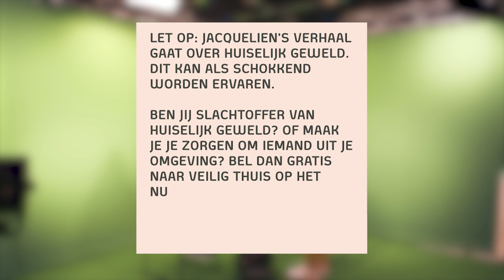Gewelddadige relatie | Jurre’s Date met Jacquelien | S04E10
Elke woensdagmiddag om 4:20 heeft Jurre een date met iemand die jij misschien niet zo snel tegenkomt. Jurre stelt zijn date al jouw vragen. Deze week datet hij met Jacquelien, zij had een gewelddadige relatie.

Laat in de comments weten met wie jij wil dat Jurre gaat daten.

Volg ons op Instagram (@spuitenenslikken) en houd de stories in de gaten om je vragen in te sturen.

Kijkwijzer:
Alle leeftijden
Grof taalgebruik